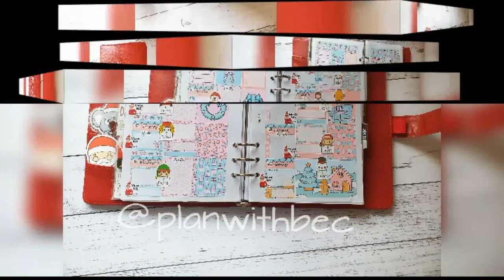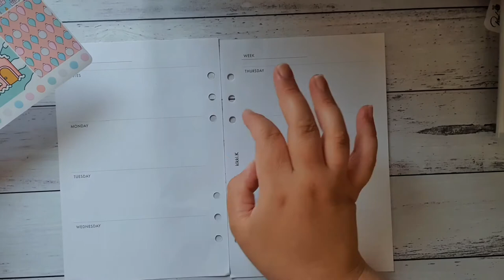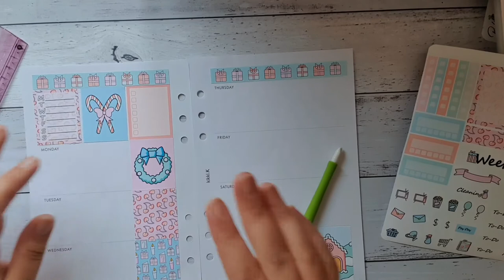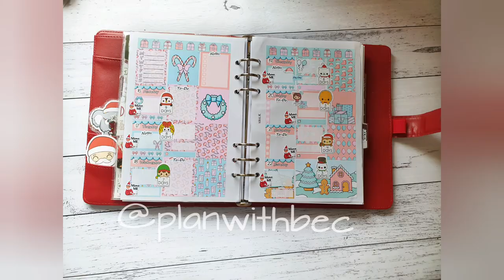Pomegranate Pins and prints EC vertical kit ~ A5 rings horizontal~ week 16-22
This kit is seriously the best thing since sliced bread. I love the colours and everything about this kit. The quality is outstanding. Countdown and bucket list stickers are from LaBelle Stickerz